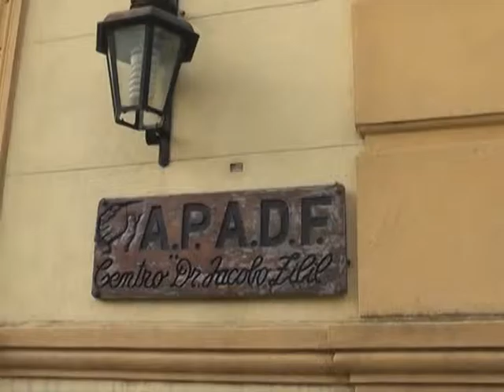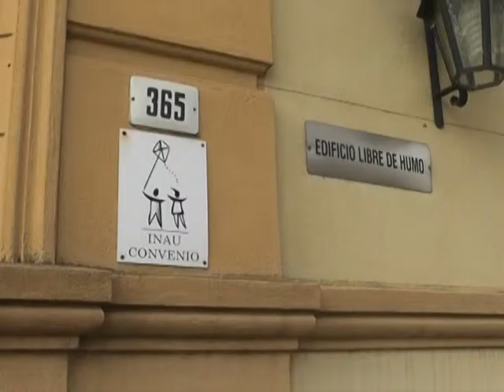Beatriz Carriquiry - Juan Augusto Corujo se sumó a la comisión de A.P.A.D.F.